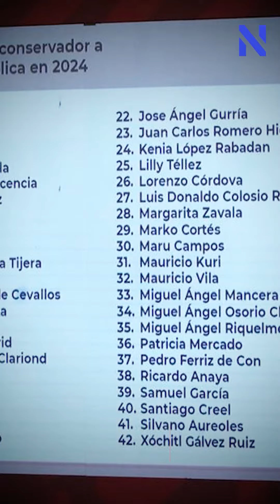Aquí las noticias-14 de octubre 2022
Canal Oficial de la periodista mexicana PaolaRojas, conductora de AlAireConPaola por Las Estrellas, 8 hrs.y Coconductora de Netas Divinas por Unicable.